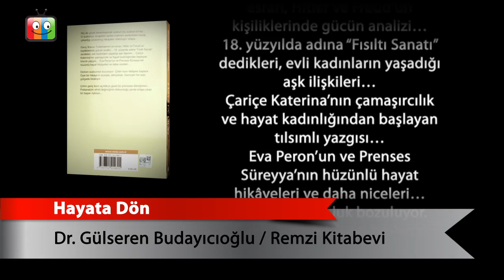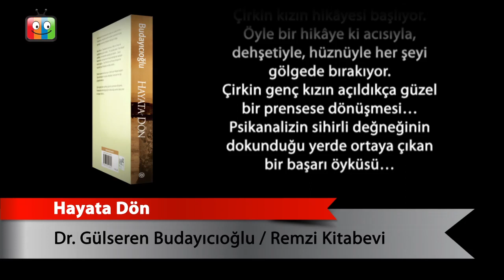Hayata Dön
Dr. Gülseren Budayıcıoğlu
REMZİ KİTABEVİ